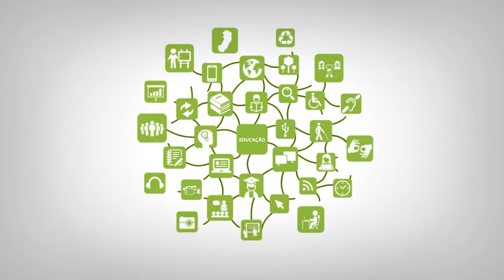Apresentação - Tecnologia da informação para internet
Curso: Tecnologia em Análise e Desenvolvimento de Sistemas
Disciplina: Tecnologia da informação para internet
Professor: Saymon Castro